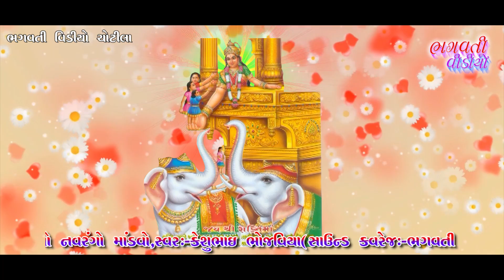Patdi game Surala pariwar no mandavo /પાટડી ગામે સારલા પરીવાર નો માંડવો. kasubhai bhojaviya /B.V.C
Taital :- Patadi game surala pariwar no mandavo
Singar:- kasubhai bhojaviya
Sound :- bhagvati Sound Chotila
jasing Bhai chovasiya
Dak :- Vanraj vahnakiya
Pad:-mahash bhai
Dop:-Rahul ugharaejiya & Baldav ugharaejiya
Video covraj :- bhagvati video Chotila
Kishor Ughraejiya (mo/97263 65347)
Labal & Aaditing bhagvati Video Chotila

                               F. B link

                        Sabskribe link

My Official chanal link

મિત્રો અમારી બે ચેનલ ભગવતી વિડીયો ચોટીલા અને ભગવતી વિડીયો ઓફિસિયલ ને લાઈક અને કોમેન્ટ કરો તથા સબ્સ્ક્રાઇબ કરવાનું ભૂલશો નહીં

આપના દ્વારા આયોજિત ભજન સંતવાણી ડાંડિયારાસ તથા માતાજી ના માંડવા અને લગ્ન પ્રસંગ તથા ગુજરાતી આલ્બમ સોંગ માટે કોન્ટેક્ટ કરો ભગવતી વિડીયો ચોટીલા કિશોરભાઈ એસ ઉગરેજીયા મોબાઈલ નંબર 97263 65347